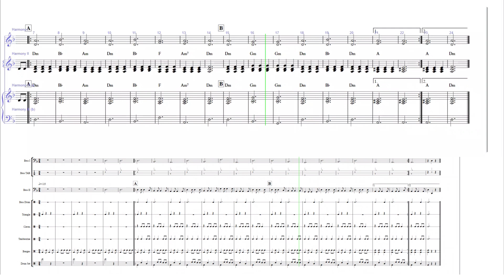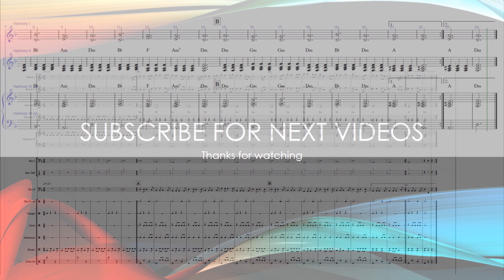He´s a Pirate - Easy Universal Arrangement (Harmony parts)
You can practice in 0.75 speed (video setting)
(This is Unauthorized non-commercial material only for help with band-distance learning during the COVID-19, I cannot share the score)

Videa vznikla jako podpora pro žáky ZUŠ Litoměřice CZE

MUSIC EDU MATERIALS: Quizzes, Rythmical challenges or excercises, etc.